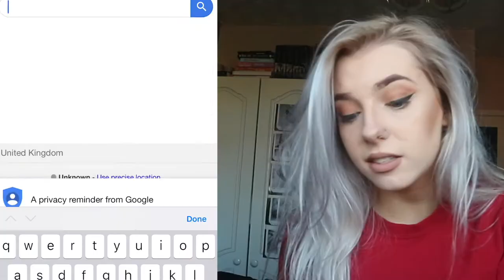IM GETTING MARRIED?!?!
THE BIG NEWS IS OUT..Im doing a Q & A video!! I know CAN YOU BELIEVE IT?!

Give this video a cheeky like🐙😉

❤︎Depop : charlieboo88

Comment down any video ideas in the comments! Xx